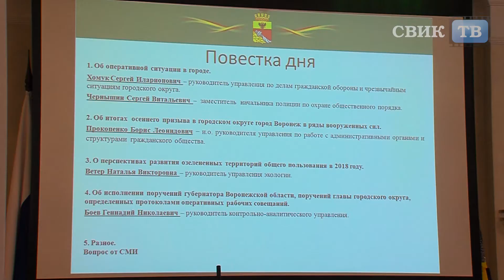Какие перспективы озеленённых территорий Воронежа?